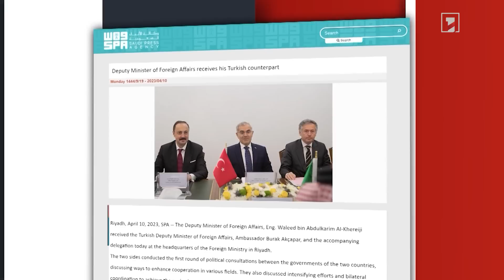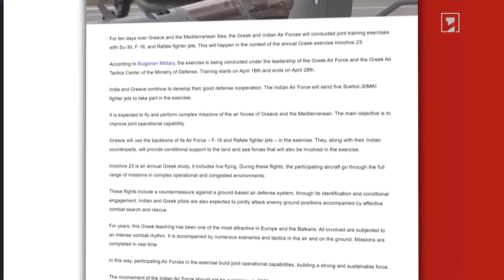Հայաստան-Թուրքիա սահմանի բացման ուղղությամբ տեխնիկական աշխատանքներն ընթացքի մեջ են․Չավուշօղլու